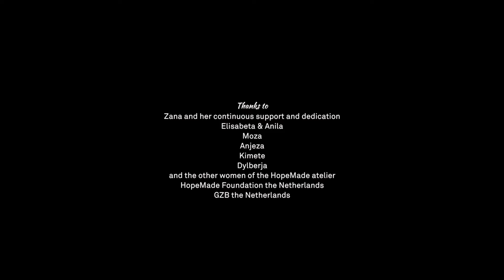HOPEMADE: HELPING ALBANIAN WOMEN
HopeMade is a Dutch based company that makes products for children and babies. For this they chose to work with women from Mushqeta, Tirana, an area with a very high unemployment rate.

Quite a few of these women now have a job thanks to HopeMade. Some for the first time in their life. This film is about what HopeMade does and what effect it has to these women of Albania.